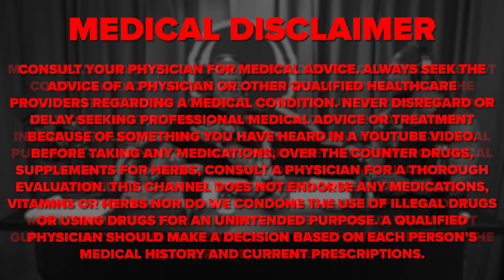Protein University w/ Alan Aragon: What If Protein Was Increased By 10%?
We asked Alan Aragon what would happen to the everyday person if they consumed an extra 10% more protein.

➢Magic Spoon Cereal to automatically save $5 off a variety pack!